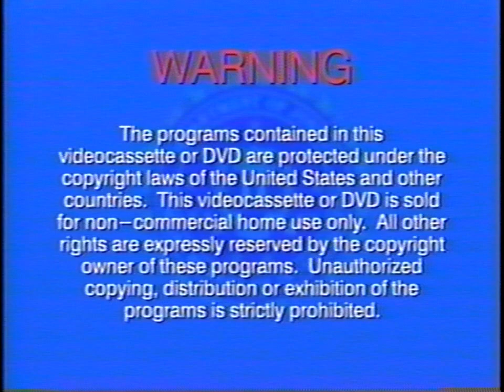Opening to Jonah: A VeggieTales Movie 2003 VHS (60fps)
Hey, Bob! They've got arms!

Previews in order:
1. FBI Warning
2. 3-2-1 Penguins! promo
3. Why We Do, What We Do bumper